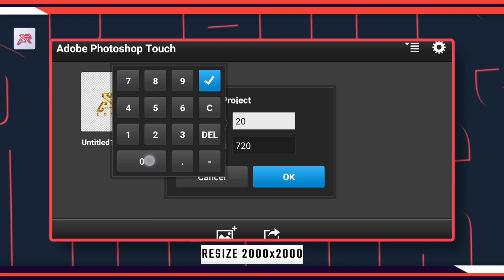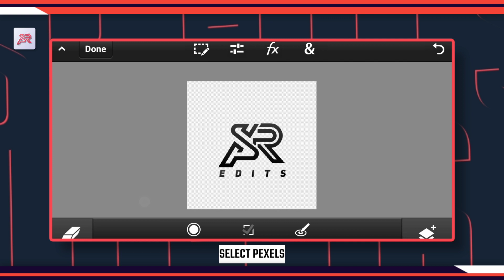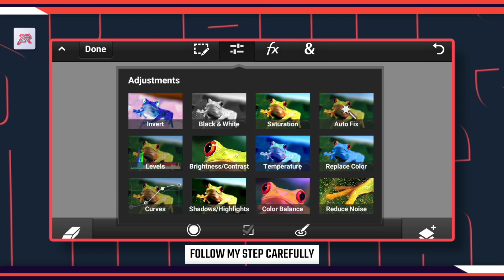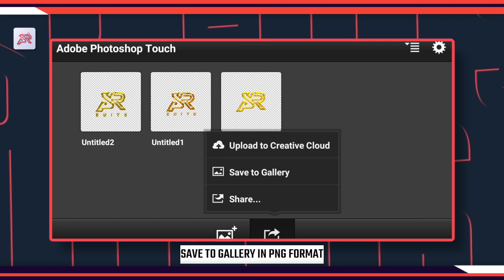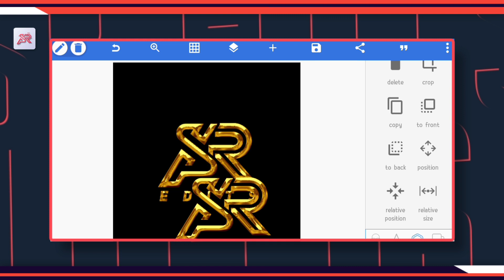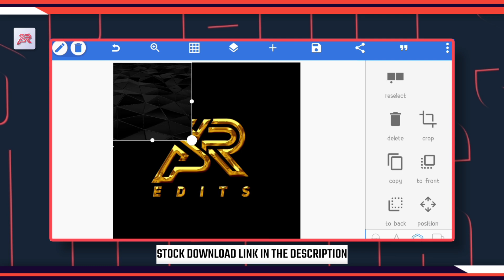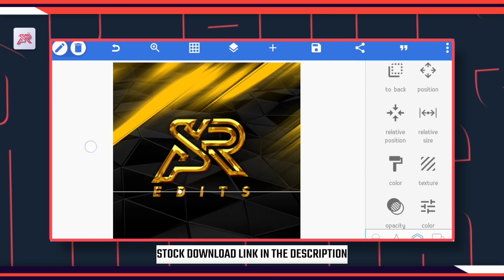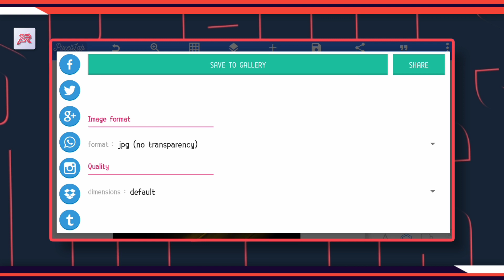Golden Look Logo Design In Android || PsTouch || pixellab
Hey everyone! I am here with another video and in this video, I've shown how you can make a Cool Golden Look Logo Design  using android in an easy way.

To make this Design  you must have to download the required app,stock  which is given below .

PS TOUCH CC-
APP LINK IN THE COMMENT BOX